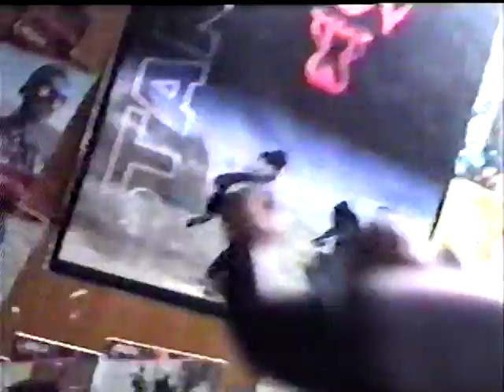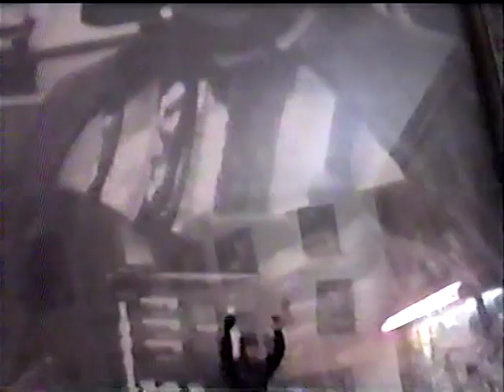anakin volando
volando anakin